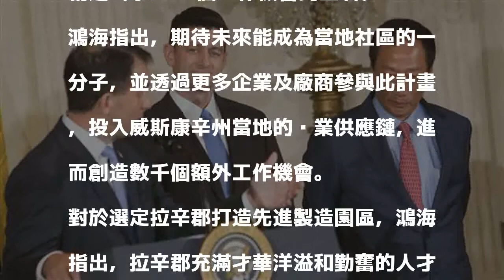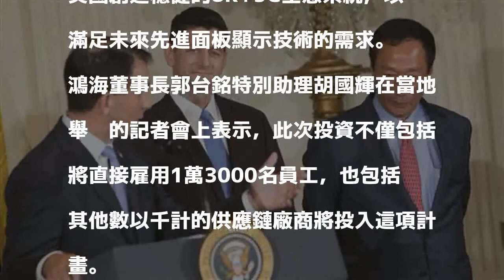鴻海投資威州選蒙特普萊森村 全因當地人擁「這特質」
鴻海（2317）選定美國威斯康辛州拉辛郡（Racine County）的蒙特普萊森（Mount Pleasant）村，設立先進面板廠。鴻海表示，當地才華洋溢和勤奮的人才，是最具競爭優勢的關鍵。

發表評論評論如下。